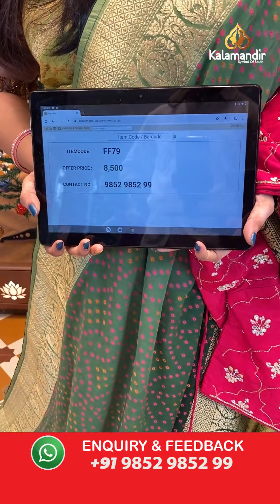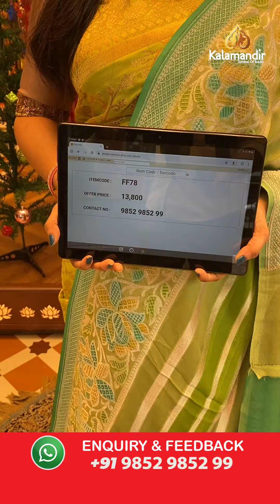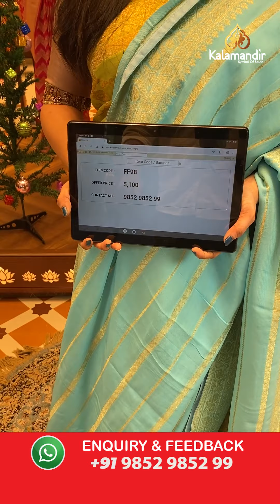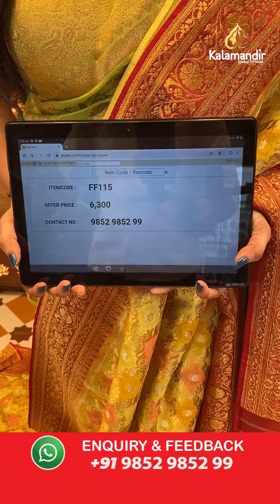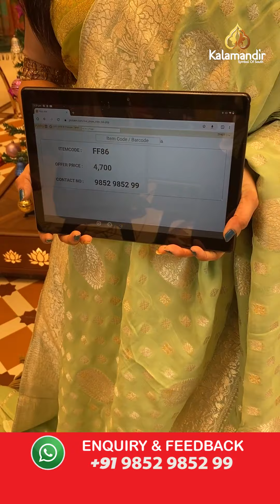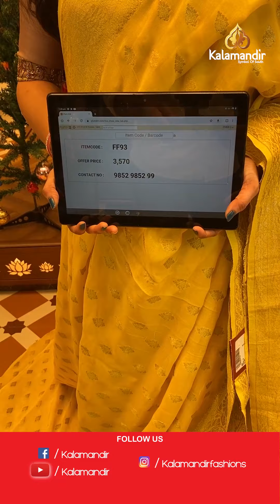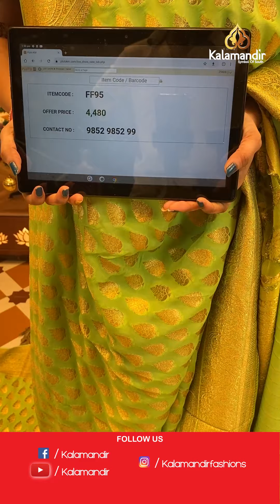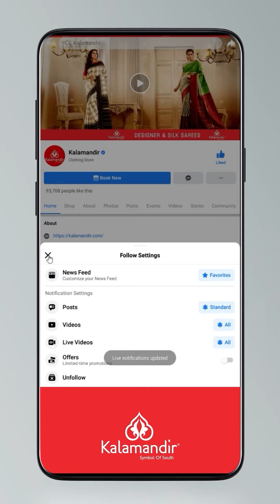Banarasi Georgette Sarees - Weavers Price | Offer Valid For 24hr | Kalamandir Sarees LIVE